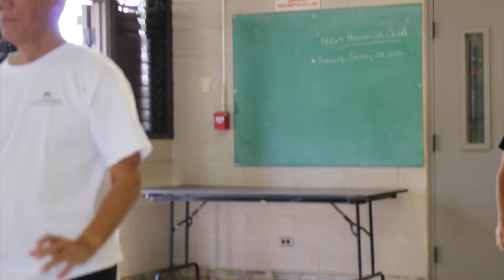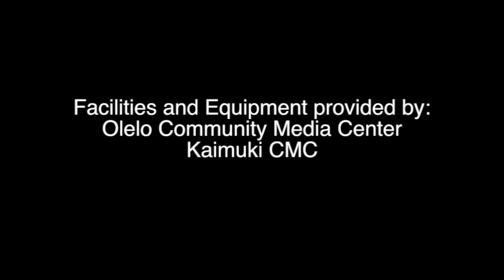White Crane, Play Lute + Moving Backwards everydaytaichi lucy chun Honolulu, Hawaii